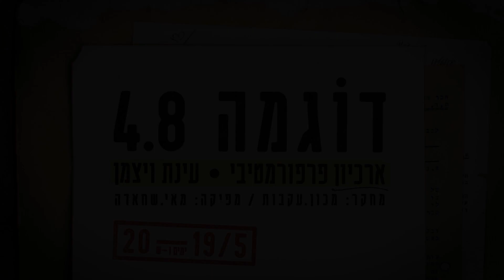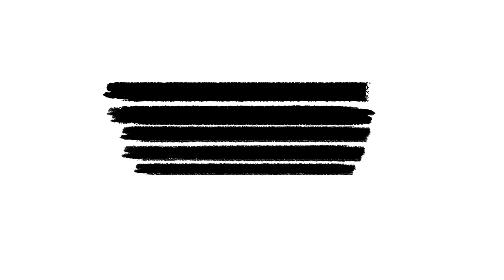פעולה מספר 12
יוצר: מאיר טאטי.
שורת עדויות של תושבי הכפר ג'יש שנעצרו בחשד להברחה או לקניית רכוש ממבריחים מספקת הצצה ישירה ונדירה למדי אל משטר האימה של הממשל הצבאי ולאלימות שהופעלה כלפי נתיני הממשל. לקריאת המסמך

בהשתתפות: מעיין דנוך